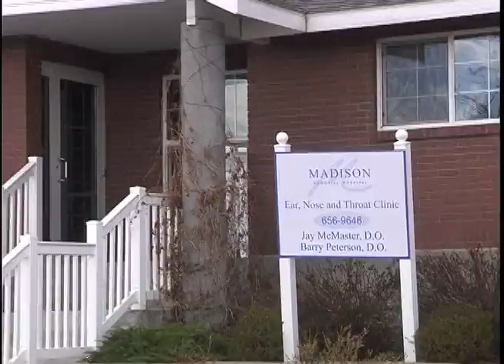Wide Range of Services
for more information about MMH, our services, and other resources.